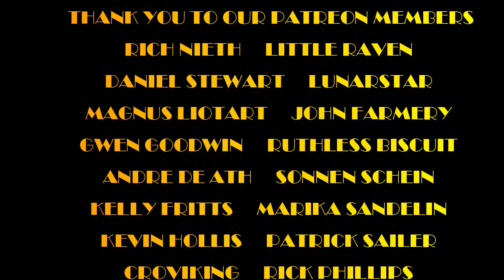EPICA "UNCHAIN UTOPIA" Old Rock Radio DJ REACTS!!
And how ya doing Ladies & Gentlemen, Boys & Girls, Children of ALL AGES!!  Today we're checking out a suggestion from JOERG on DISCORD and Epica and their track "Unchain Utopia"!

MAILING ADDRESS:
Nashville, TN
37216